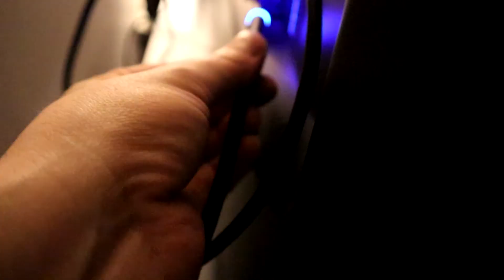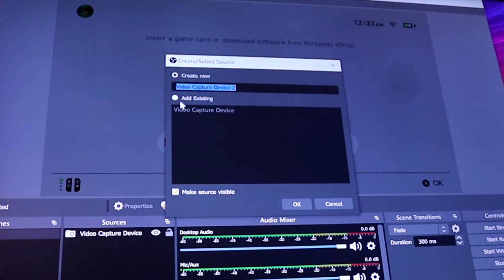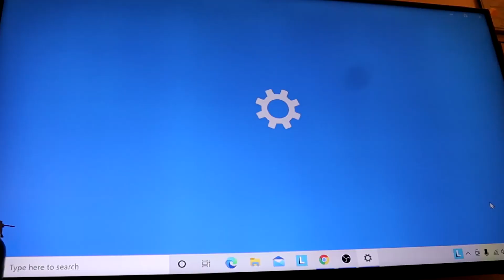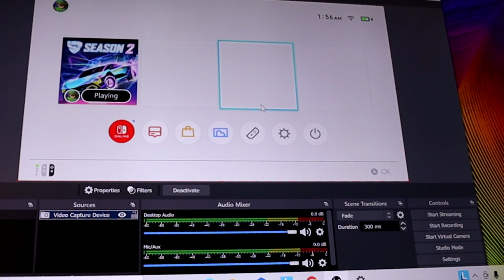How to set up a cheapest capture card to your PC | Sample captured Nintendo Switch game | Computer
* HDMI VIDEO CAPTURE CARD WITH LOOP OUT.

Hi Everyone,

Mabuhay Kamusta!!

Weight loss, unboxing, assembling, cooking, and much more to come.